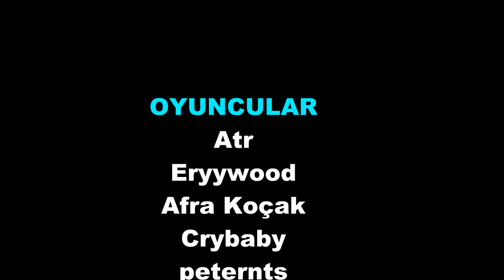Tatil - Film Afra Koçak Sanalika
Oyuncular:Atr,peternts,Crybaby,Afra Koçak,Eryywood
Yönetmen:Afra Koçak